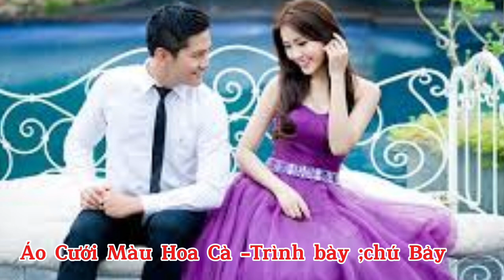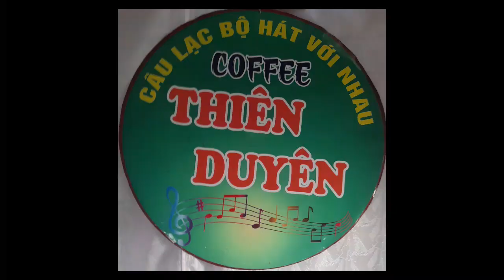Áo Cưới Màu Hoa Cà -Trình bày ;chú Bảy